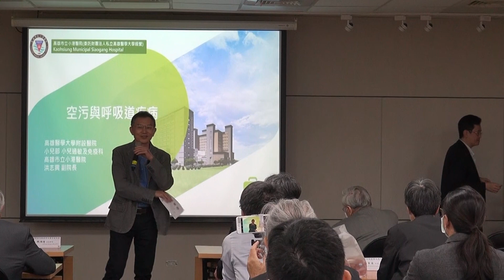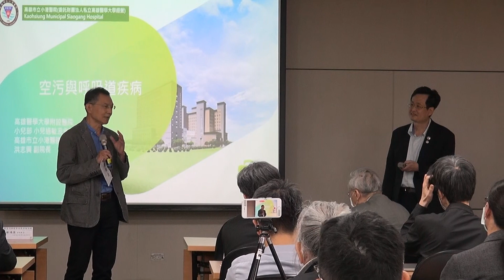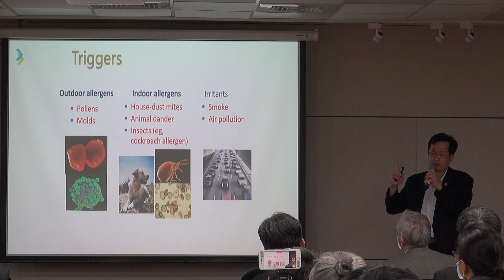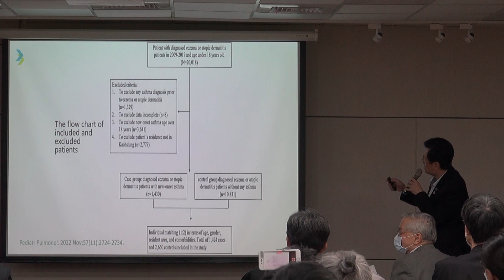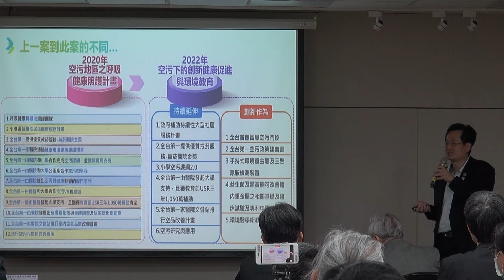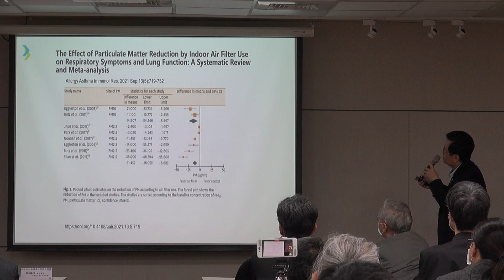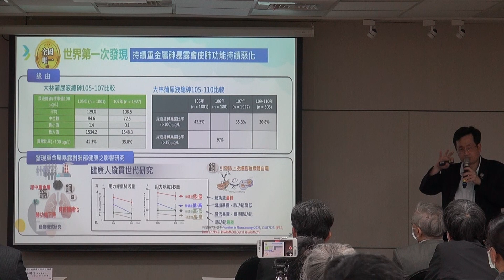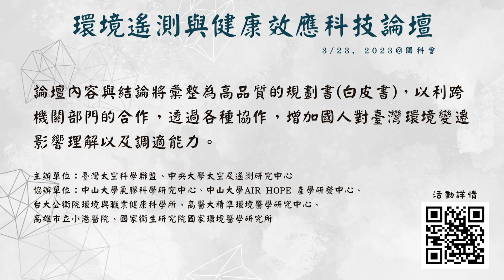【環境遙測與健康效應科技論壇】主題四、空氣污染與健康效應 - 洪志興副院長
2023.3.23【環境遙測與健康效應科技論壇】

有鑑於國際/國內環境污染長期影響公共衛生日益趨顯，環污衝擊之防範與減緩儼然成為國人生活環境與健康維護之首要議題；
因此環境污染之監測與致病之檢測等相關先進科技之整合應用已勢在必行。

本次論壇共分四主題：
主題一、高時空解析環境遙測
主題二、空污環境檢測
主題三、感測物聯網(IoT)之建構與應用
主題四、空氣污染與健康效應

論壇內容與結論將彙整為高品質的規劃書(白皮書)，以利跨機關部門的合作，透過各種協作，增加國人對臺灣環境變遷影響理解以及調適能力。

主辦單位：臺灣太空科學聯盟、中央大學太空及遙測研究中心
協辦單位：中山大學氣膠科學研究中心、中山大學AIR HoPE 產學研發中心、
台大公衛院環境與職業健康科學所、高醫大精準環境醫學研究中心、
高雄市立小港醫院、國家衛生研究院國家環境醫學研究所